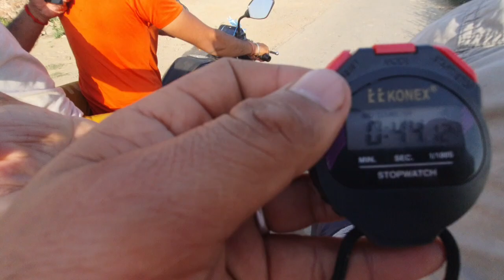विनोद मोमनपुर गांव बिजरोल मै 470 मीटर की दौड़ कितने समय मै की vinod momenpur jhota